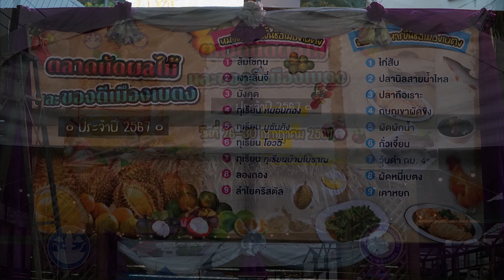เทศกาลผลไม้และของดีเมืองเบตง 2024 Betong Fruit and Good Food Festival 2024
เทศกาลผลไม้และของดีเมืองเบตง" ประจําปี 2567  และกิจกรรมสตรีทฟู้ดแอนด์อาร์ต วันที่ 26-30 กรกฎาคม 2567 ณ ลานวัฒนธรรมสัมพันธ์เทศบาลเมืองเบตง     สำนักงานการท่องเที่ยวและกีฬาจังหวัดยะลาร่วมกับเทศบาลเมืองเบตง  ได้ร่วมกันจัดขึ้น เพื่อกระตุ้นเศรษฐกิจและการท่องเที่ยวในพื้นที่ รวมถึงประชาสัมพันธ์อาหารและผลไม้ และสินค้าของดีชายแดนใต้ พบกับกิจกรรมมากมายอาทิ
 -การประกวดทุเรียน
-การประกวดมังคุดในสายหมอก
-Chef Table เมนูพิเศษจากทุเรียนเบตง
-ตลาดนัดผลไม้และของดีเมืองเบตง
-การแข่งขันกินผลไม้
-การแข่งขันตําผลไม้ลีลา
-การแสดงจากศิลปินและการแสดงศิลปวัฒนธรรม
-การแสดงวาดภาพ สตรีทอาร์ต
-การแสดงบอลลูน เวลา 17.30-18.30 น. และ 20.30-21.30น.
   คืนวันที่ 26 กรกฎาคม 2567 พบกับ โดม ปกรณ์ ลัม
   คืนวันที่ 29 กรกฎาคม 2567 พบกับ อานัส
   คืนวันที่ 30 กรกฎาคม 2567 พบกับ วงฟิน FIN